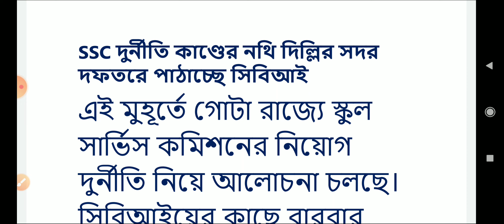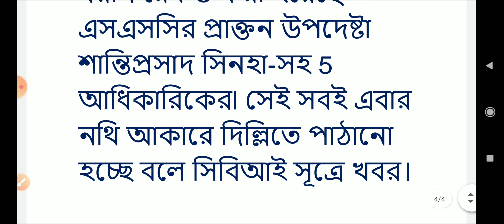Ssc High Court Case Latest News/ WBSSC Corruption News/ wbssc slst court case update news